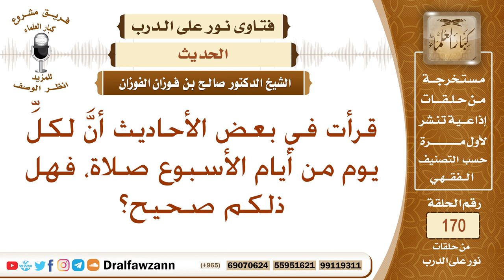هل ورد في السنة أن لكل يوم من أيام الأسبوع صلاة؟ الشيخ صالح بن فوزان الفوزان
نص السؤال: قرأت في بعض الأحاديث أنَّ لكلِّ يوم من أيام الأسبوع صلاة، فهل ذلكم صحيح؟
السيرة الذاتية :
للاشتراك في قناة الشيخ صالح الفوزان

رئيس الفريق
لمشروع كبار العلماء